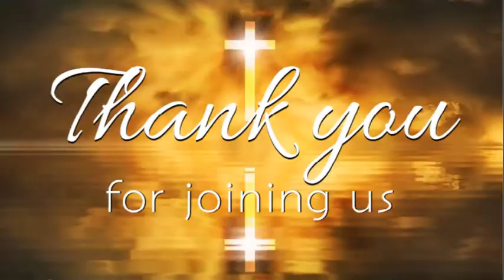Now Is The Time To Work - Pas. Garfield King (Oct. 31, 2021)